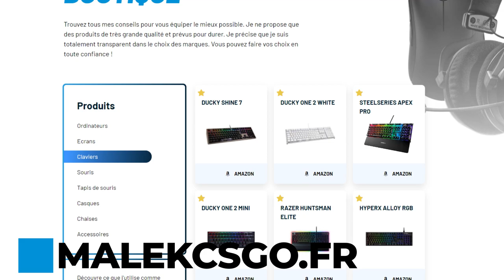TRAGIQUE, DOUBLE PONEY ÉCHOUE QUALIF MAJOR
Retour et analyse sur le parcours de Double Poney qui passe à deux doigt de la qualif major.